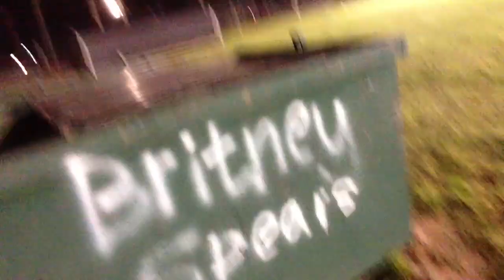Night Bikers! Vlog #32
John can't find Connor so he goes to Britney Spears for help.